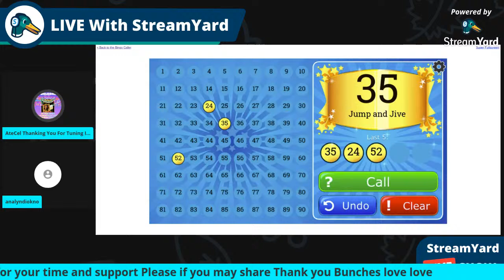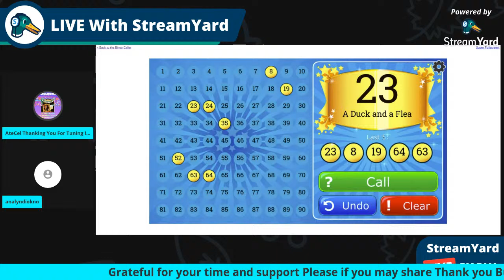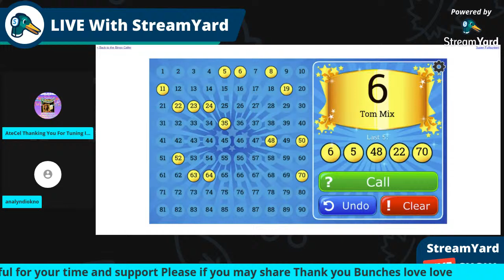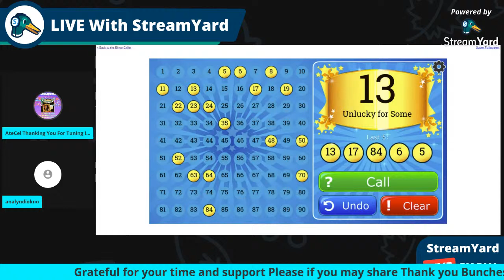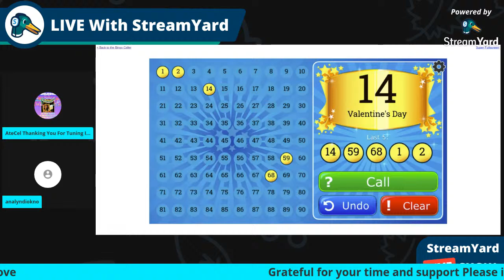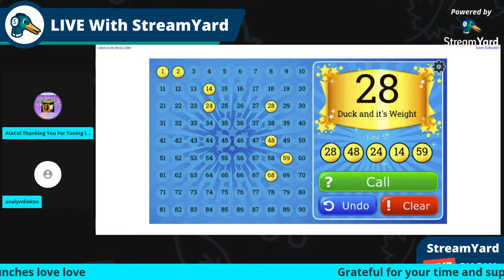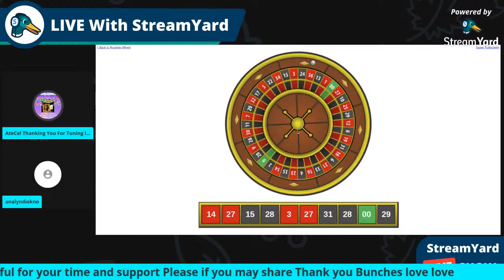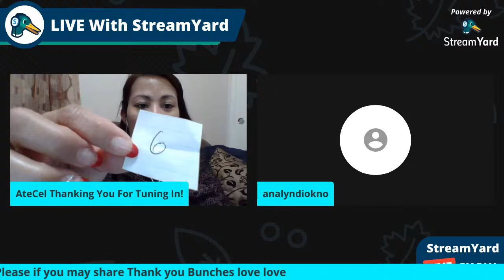More Games Here +Banana With Entry Stop By!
MegaGrateful to Your Time and Support!